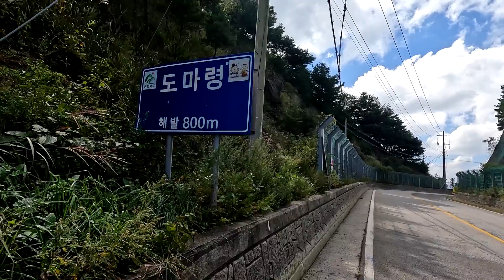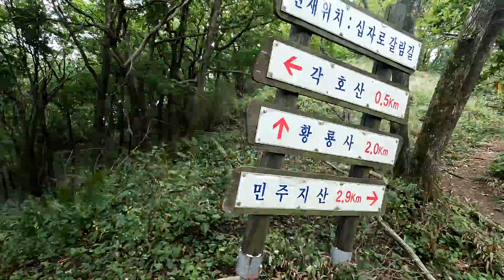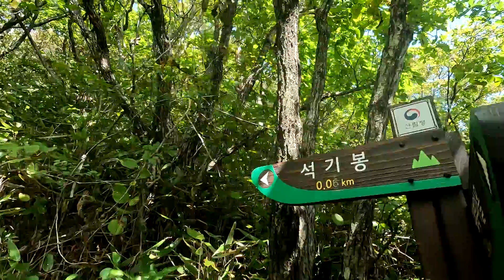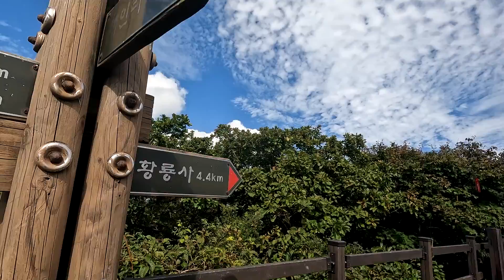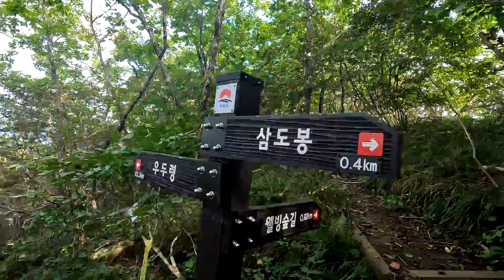민주지산-도마령.각호산.민주지산.석기봉.삼도봉.삼마골재.황룡사.물한계곡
백두대간 삼도봉 인증.민주지산 대피소